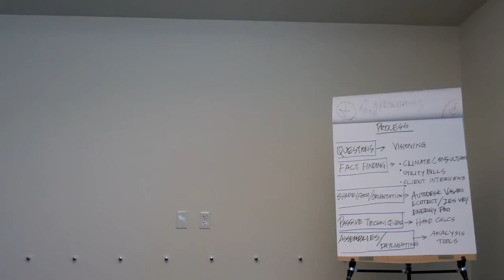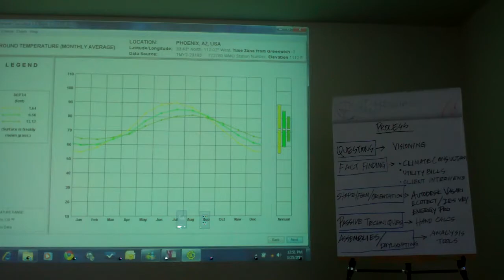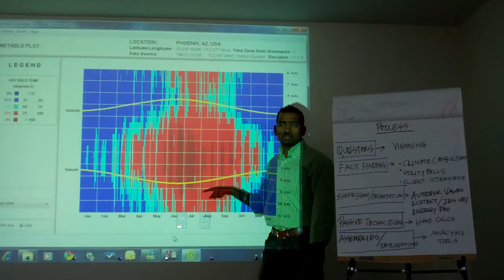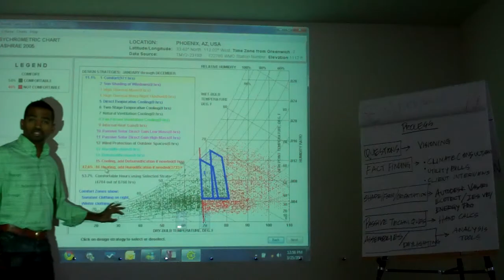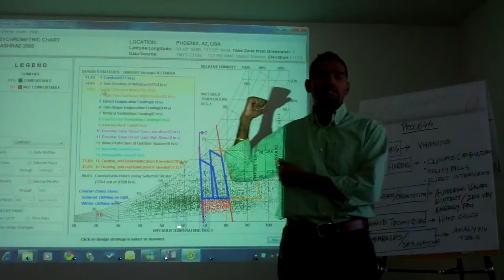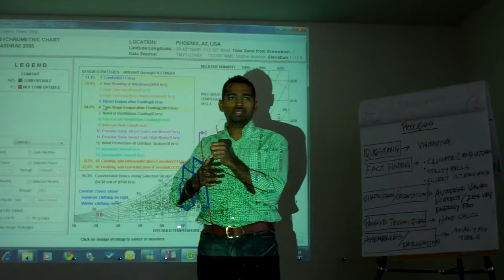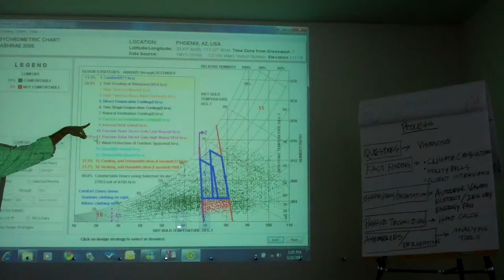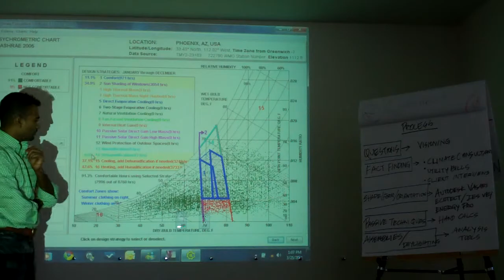Week4 04 Building Envelope Fact Finding